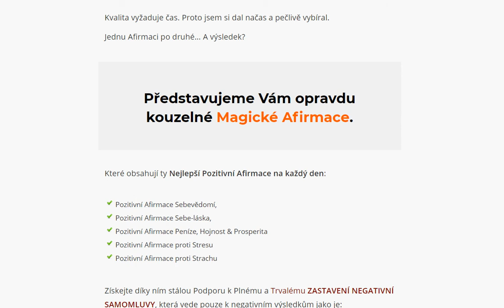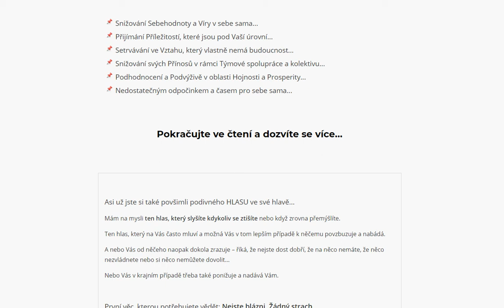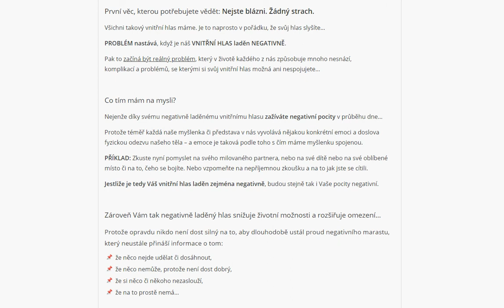Stáhněte si Pozitivní Afirmace na každý den: Podpořte svůj Osobní Růst & Posílte své sebevědomí.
Stáhněte si Pozitivní Afirmace na každý den.

Podpoří Váš Osobní Růst. Prosvítí Váš den.
Posílí Vaše Sebevědomí & Pomohou Vám Dosáhnout Vašich SNŮ a CÍLŮ lehčeji…

Představujeme Vám opravdu kouzelné Magické Afirmace.
Které obsahují ty Nejlepší Pozitivní Afirmace na každý den:

- Pozitivní Afirmace Sebevědomí,
- Pozitivní Afirmace Sebe-láska,
- Pozitivní Afirmace Peníze, Hojnost & Prosperita
- Pozitivní Afirmace proti Stresu
- Pozitivní Afirmace proti Strachu

Získejte díky ním stálou Podporu k Plnému a Trvalému ZASTAVENÍ NEGATIVNÍ SAMOMLUVY, která vede pouze k negativním výsledkům jako je:

- Snižování Sebehodnoty a Víry v sebe sama…
- Přijímání Příležitostí, které jsou pod Vaší úrovní…
- Setrvávání ve Vztahu, který vlastně nemá budoucnost…
- Snižování svých Přínosů v rámci Týmové spolupráce a kolektivu…
- Podhodnocení a Podvýživě v oblasti Hojnosti a Prosperity…
- Nedostatečným odpočinkem a časem pro sebe sama…